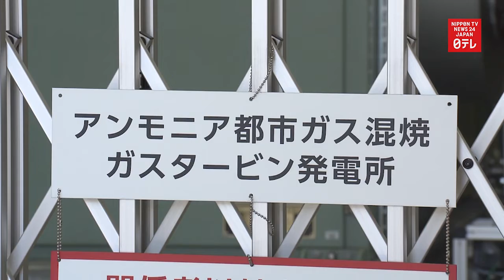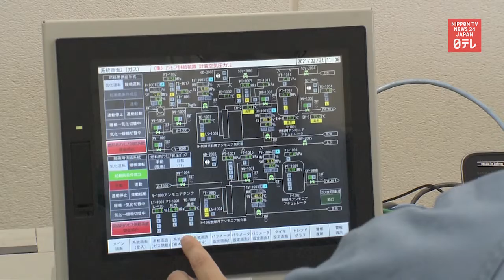Ammonia as fuel of the future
A heavy-industry manufacturer experiments a technology that uses ammonia to generate thermal power.